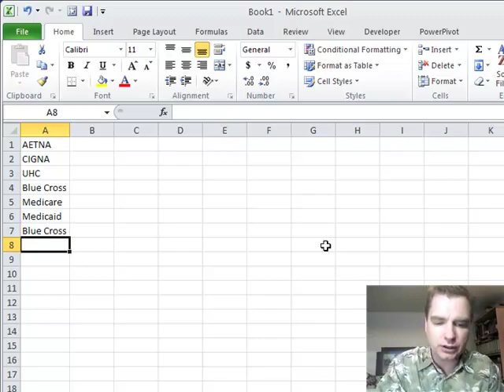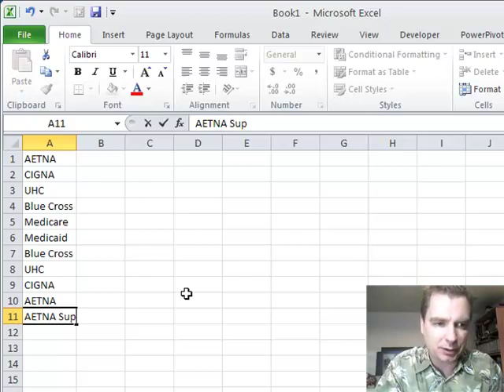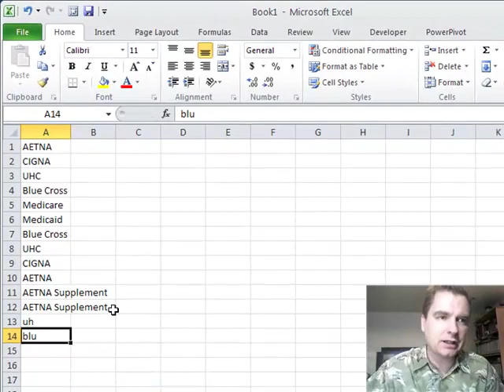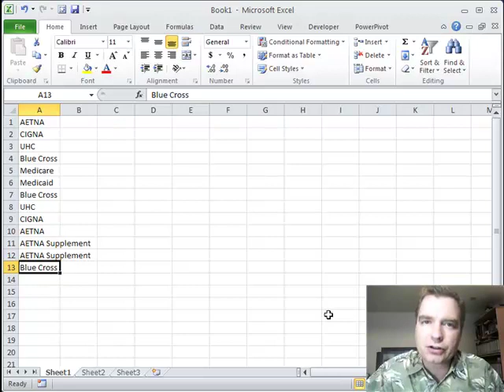Excel Video 242 AutoComplete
Excel Video 242 has another data entry shortcut to make your life easier.  Excel calls the feature AutoComplete.  AutoComplete looks at text you've already entered and uses that to anticipate what you intend to enter as you start typing.  For example, if Blue Cross is in your list, as you start typing "Blu" Excel can see that the only text starting with Blu in the list you've entered is Blue Cross so Excel will AutoComplete Blue Cross for you.  When you see Excel AutoComplete Blue Cross, all you need to do is hit enter and Excel will fill in the rest of the cell.  AutoComplete saves you time and saves you from typos.  It's a great trick.

Occasionally you may have to enter lots of text with very similar names.  If you want to turn AutoComplete off to make sure you get the data in correctly, I'll show you how to turn it off.  AutoComplete is on by default and I almost always leave it on.

Next time we'll cover another data entry trick that's similar to AutoComplete, but comes with its own caveat.  I look forward to seeing you then.